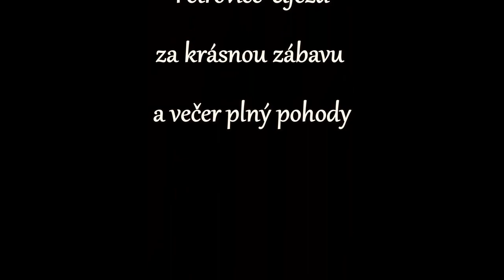SDH Petrovice - Újezd - Junior autorem a hercem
SDH Petrovice

Junior jakož to dobrovolný hasič za dorost si napsal dle zadání vlastní scénku jako prevenci proti popálení a nastudoval jí s dětmi. To by nebylo zas tak nic divného,ale položil se do toho velmi hluboce. Zahrál si hlavní roli babičky stařenky s vnoučaty která se opaří horkou vodou. Ale nebyla tam jen tato scénka následovala i scénka pokousání psem. Také jsme měli k večeři výtečný guláš.
Nálada a program SDH Petrovice-Újezd byla pohodová a přátelská. Těžko se tam podsud odjíždělo.
Tímto bych chtěl poděkovat organizátorům SDH Petrovice-Újezd za skvělou sobotní zábavu a péči o děti a dorost.

Davide jsem na tebe hredej.